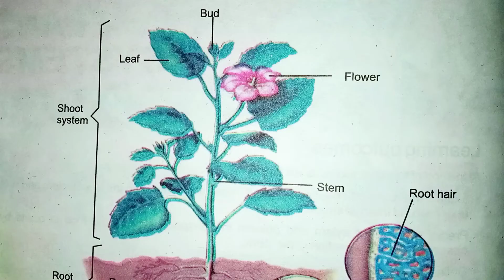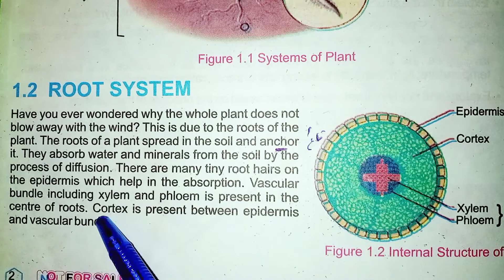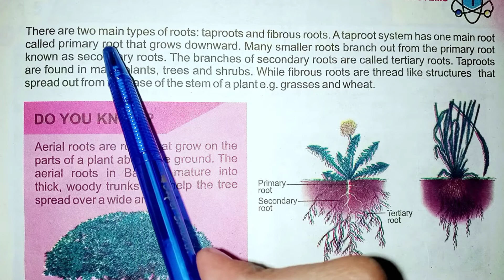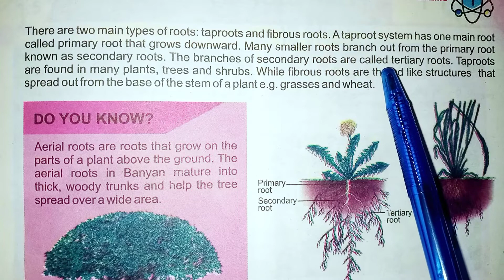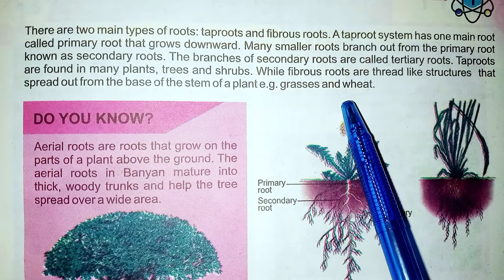Science Class 7th|in Pashto|Ch#1|lecture#1| Kpk Textbook|plant systems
Chapter no:1
plant systems
 Lecture no:1
Root system